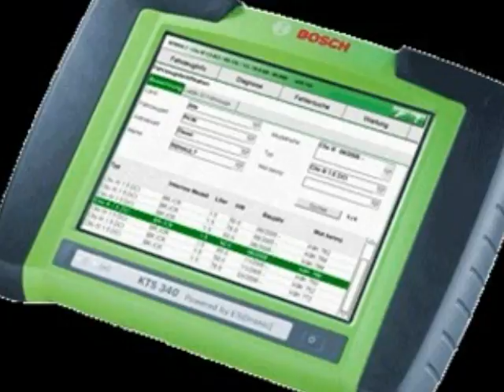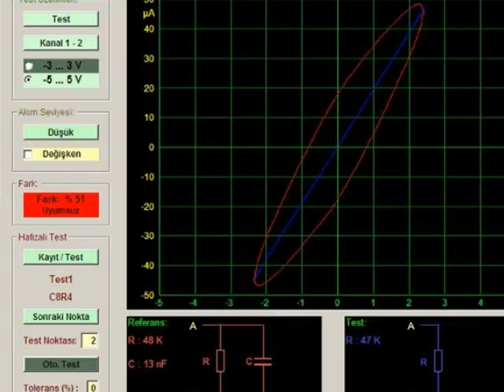oto beyin tamiri metrocab kilis b